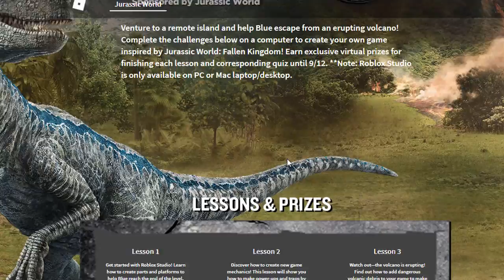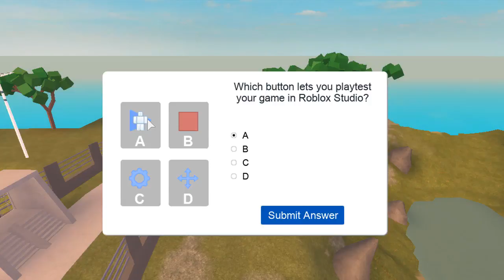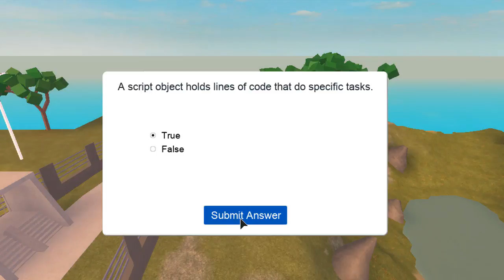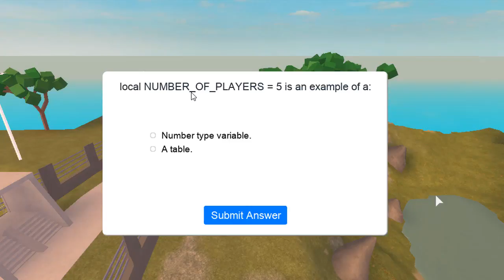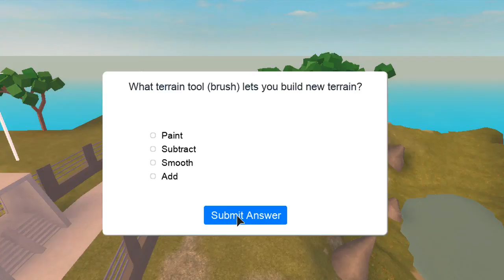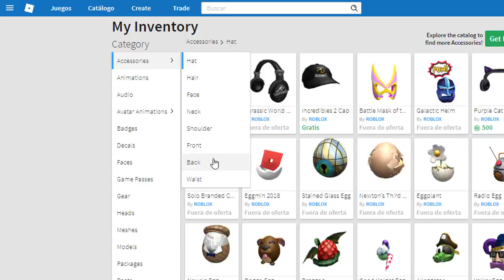CÓMO OBTENER FÁCIL 3 OBJETOS GRATIS DEL NUEVO EVENTO!| ROBLOX CREATOR CHALLENGE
CÓMO OBTENER 3 OBJETOS GRATIS DEL NUEVO EVENTO!| ROBLOX CREATOR CHALLENGE

En este video te muestro cómo responder a las preguntas de  los 6 challenges para obtener 3 objetos!